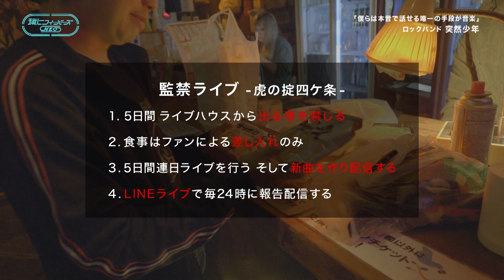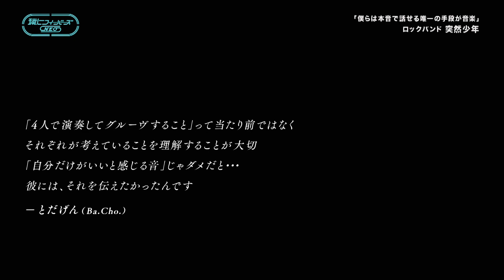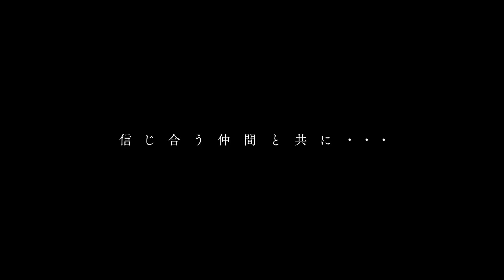#025 Guest：突然少年【後編】出演：芦澤紀子 ( Spotify)、DJ松永(Creepy Nuts)、もも (チャラン・ポ・ランタン) 他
環七フィーバーズNEO
#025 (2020年2月29日O.A.)

番組一押しのアーティストを紹介
›FEVER TALK/LIVE：突然少年

オススメの音楽やカルチャーを紹介！
›FEVER'S CHOICE：芦澤紀子( Spotify)

環七フィーバーズNEOとは、、
次世代の音楽シーンを担うアーティストを紹介、若い才能を応援します。次の時代を切り開く新たな音楽。

さあ、時代が変わる瞬間を見届けよう。

番組MC：DJ松永(Creepy Nuts)、もも (チャラン・ポ・ランタン)

ｔｖｋ／ 毎週土曜日22:30-23:00
サンテレビ／毎週水曜日18:30-19:00